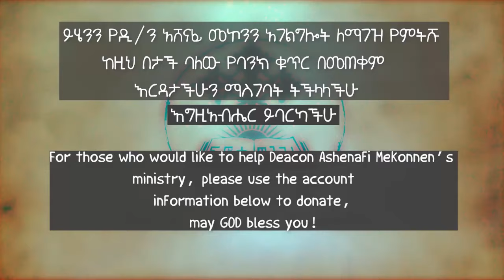የማርቆስ ወንጌል ትርጓሜ ክፍል 33 ዲ/ን አሸናፊ መኮንን Ye Markos Wengel Tireguamie Part 33 Deacon Ashenafi Mekonnen